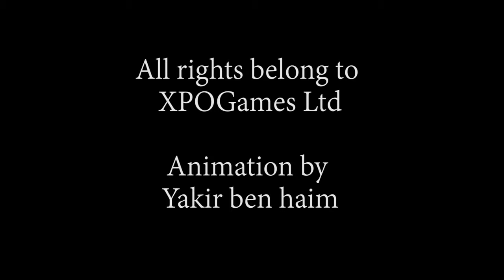Animation from work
Some animation pieces I created at work.